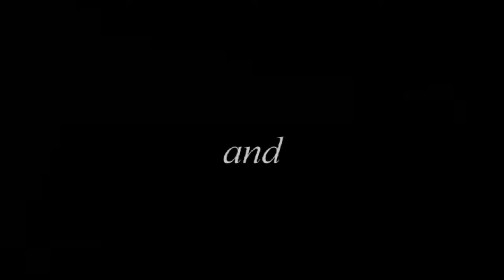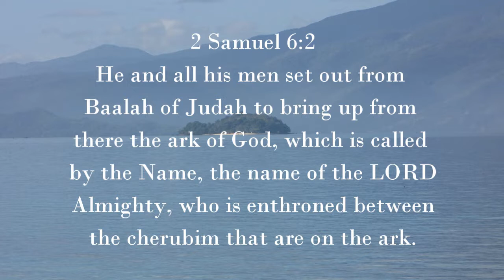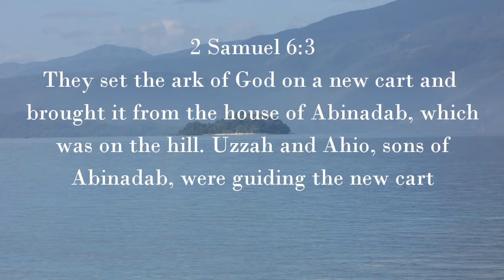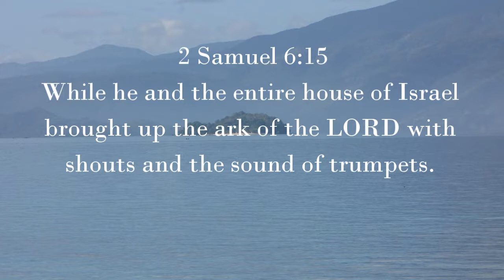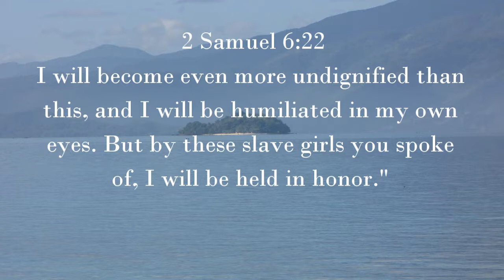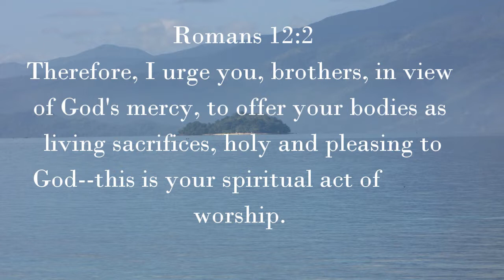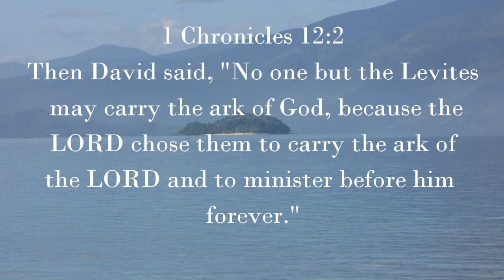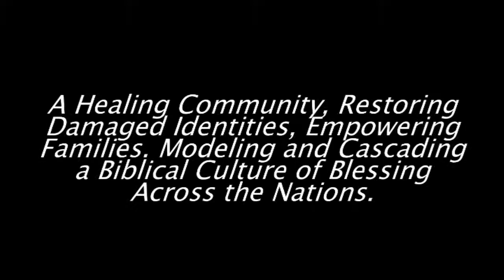The Life of David Part 4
Message Date : 021614 at Berakah Community International
by Rev. Dave Magalong

For News and Updates about Ezra Renewal Ministries Int'l, or when you would like to partner with us, visit us